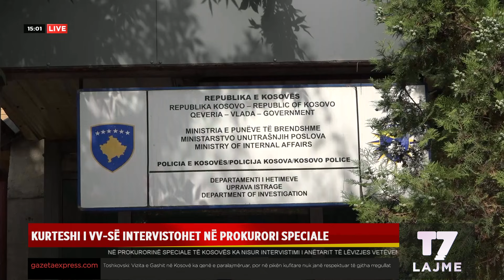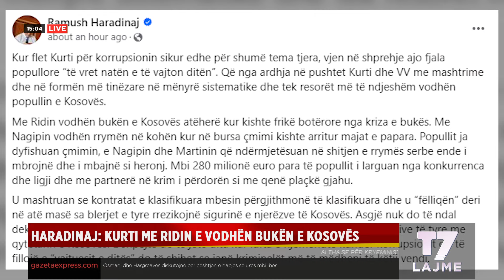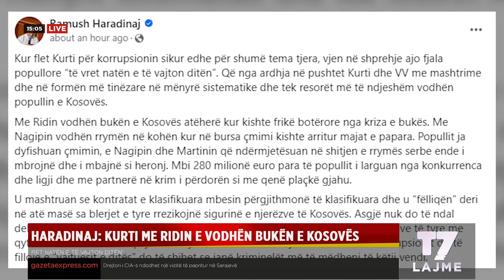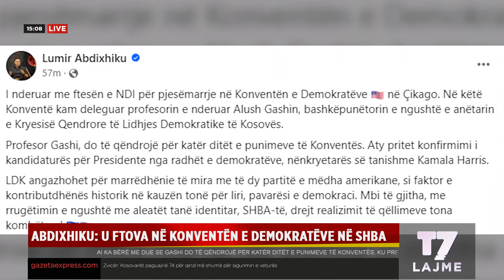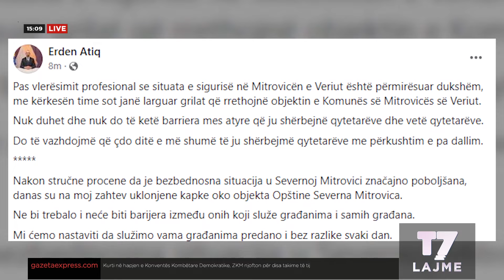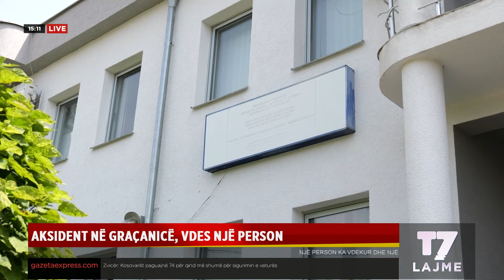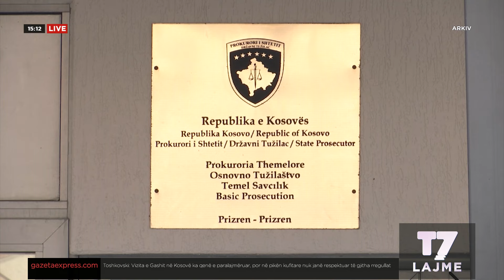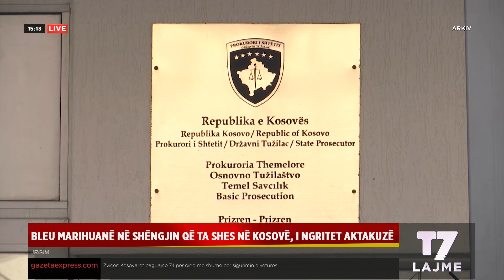Lajmet e orës 15-00, 22.08.2024 | LAJME | T7